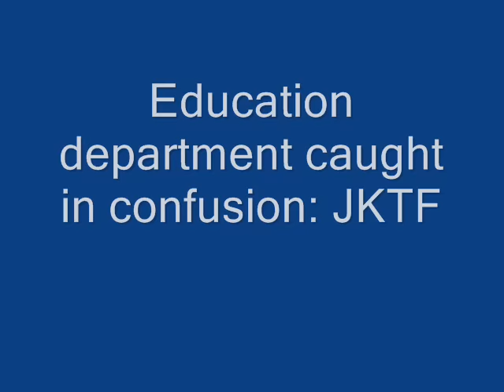Education department caught in confusion: JKTF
Greater Kashmir Video... Jan 20, 2016